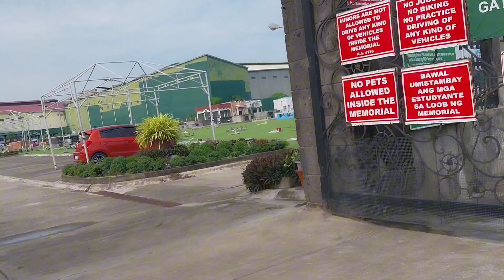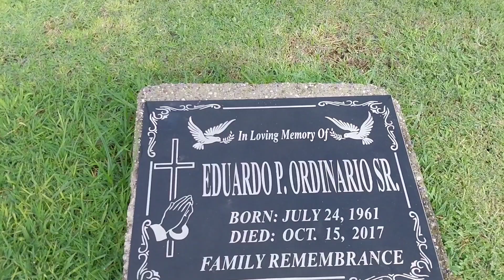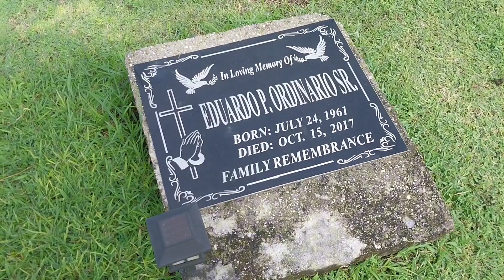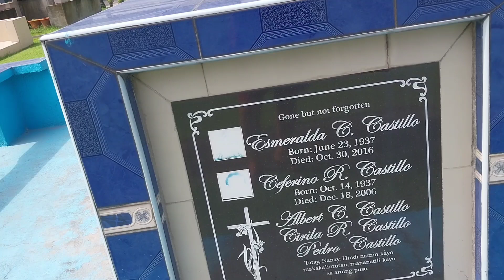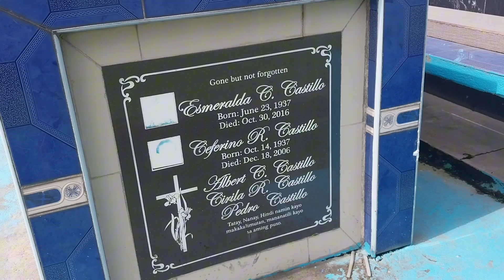Dito nakahimlay aking mahal sa buhay#TaalBocaueBulacan